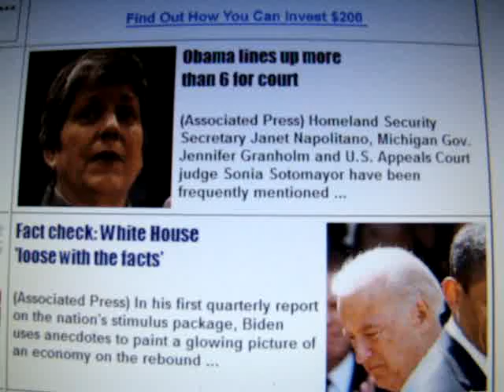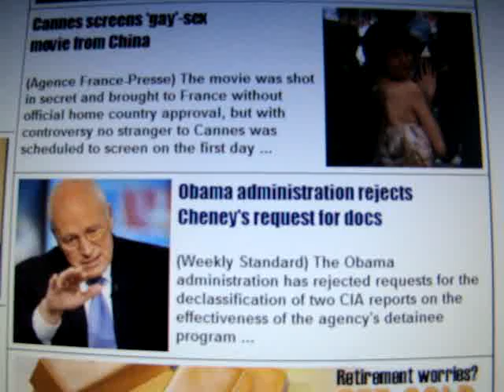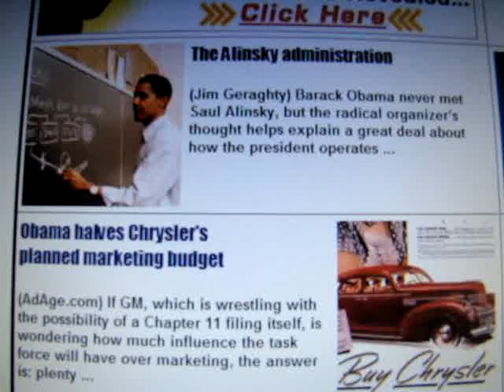Savage Nation...Its a circus (4)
5-14-09. Caller claims Obama is not US citizen. Obama is following the Saul Alinsky book of radicalism. Savage says these people are not interested in politics but Power.